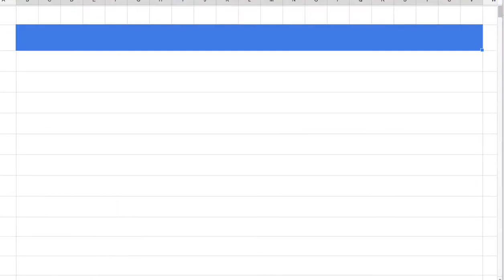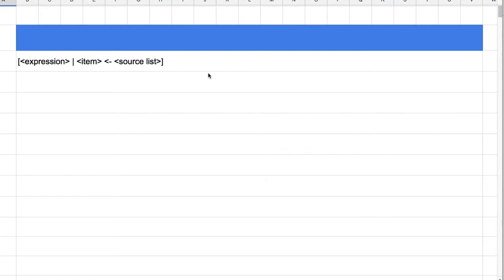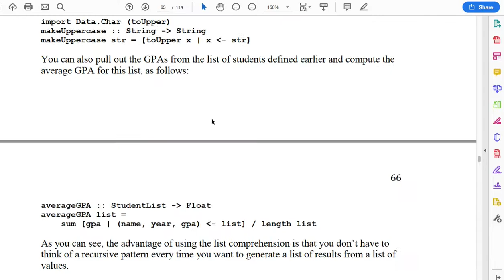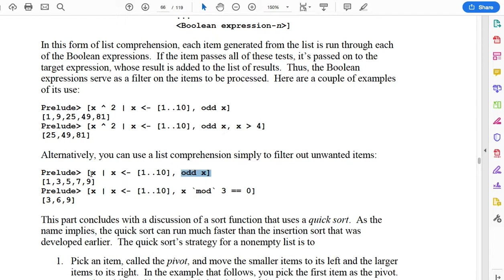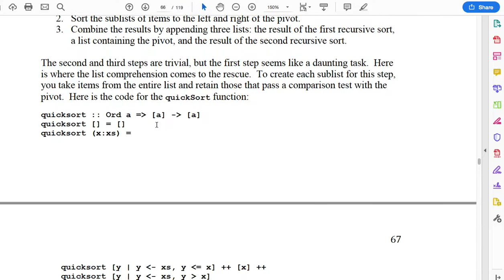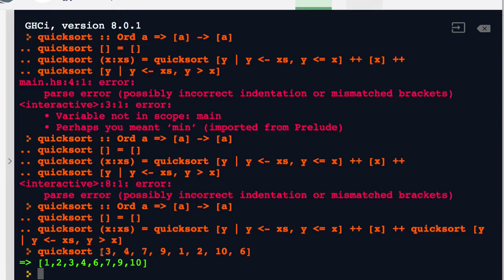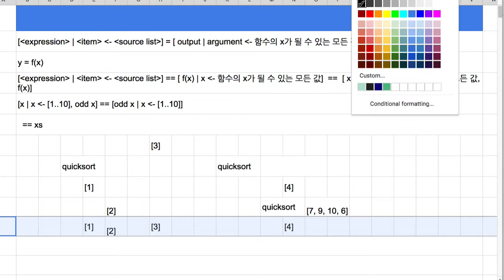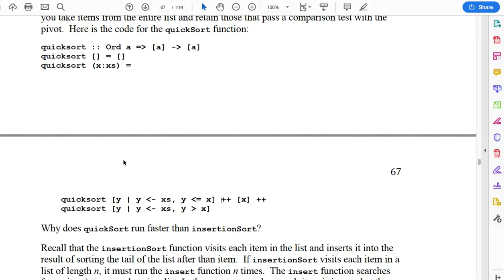29 - List Comprehensions